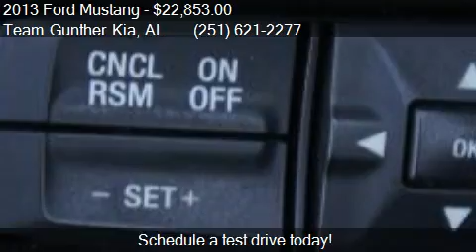2013 Ford Mustang for sale in Daphne, AL 36526 at the Team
This 2013 Ford Mustang  is for sale in Daphne, AL 36526 at Team Gunther Kia.
Engine: Unspecified
Transmission: 6 Speed Manual
Color: Sterling Gray
Mileage: 27310
Contact Team Gunther Kia 1302 Hwy 98 Daphne, AL 36526 to test drive this 2013 Ford Mustang  today.